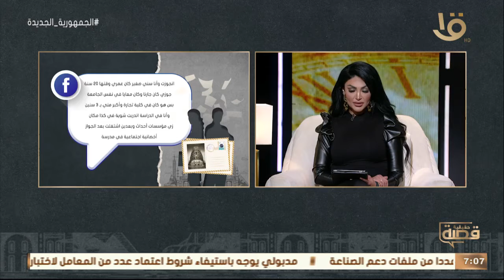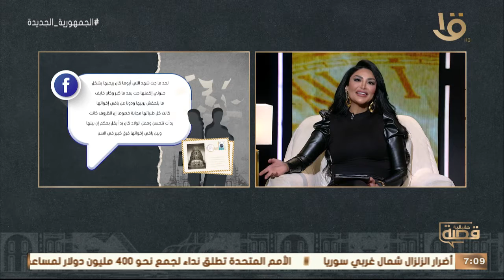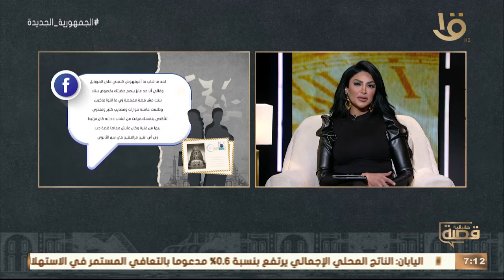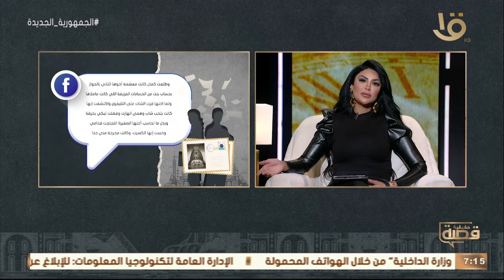قصة حقيقية | "شهد" من أخطر الممثلات اللي ممكن تسمع عنهم.. الحلقة الكاملة 14-2-2023